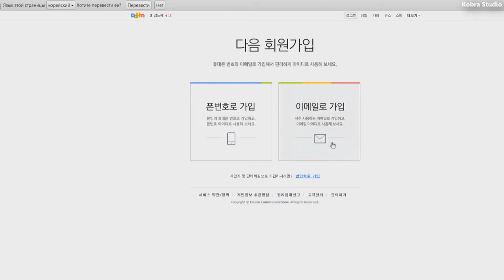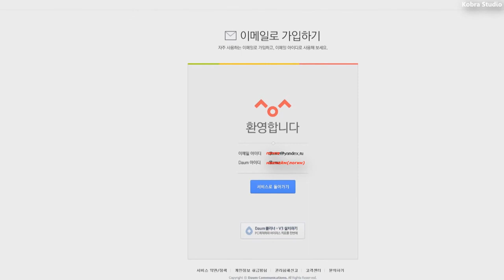Как создать аккаунт в Black Desert Online Как записаться на ЗБТ